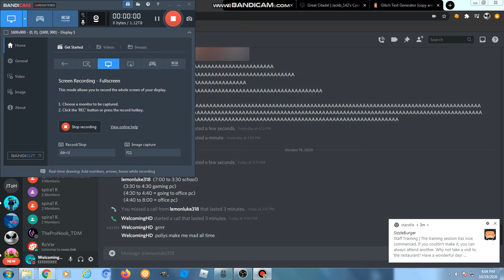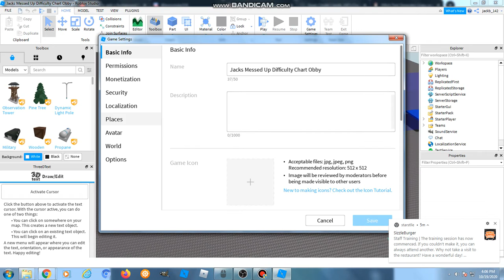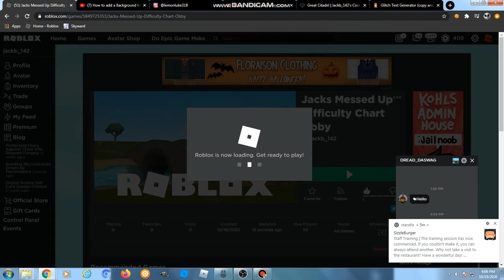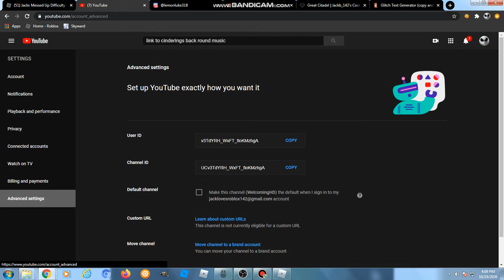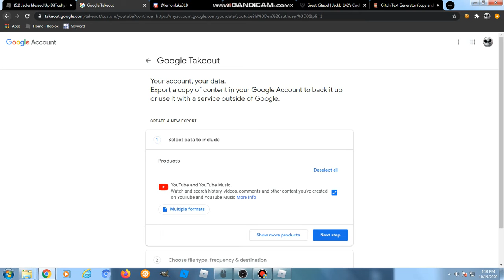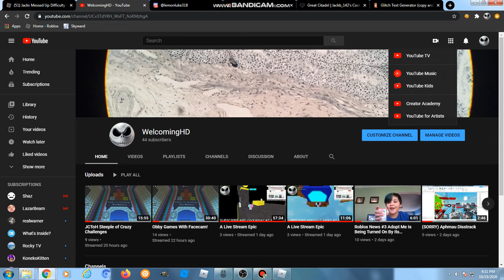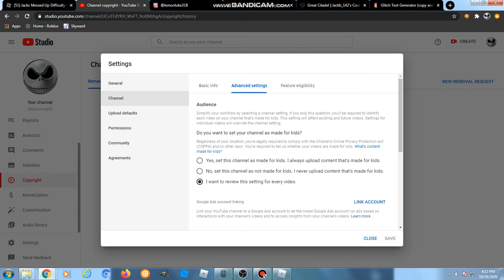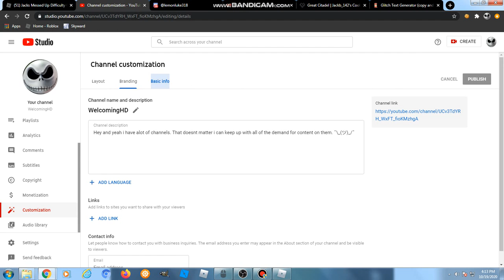Obby I Guess